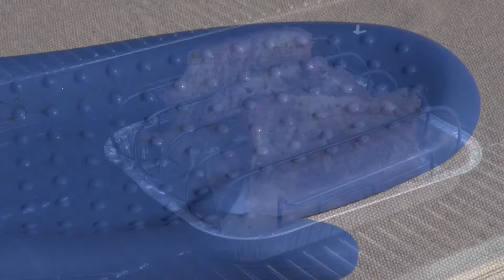GrillPro® - 90963 90970 Neoprene and Silicone Grill Mitts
Watch Ben as he explain how to use GrillPro's Neoprene and Silicone grill mitts (90963, 90970).  Perfect for keeping your hands protected when taking items off the grill.